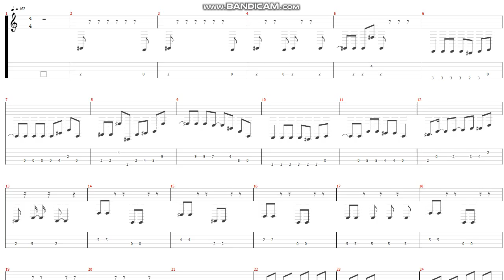【ベースTAB譜】君氏危うくも近うよれ/A応P 【おそ松さん 2期OP】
TAB譜作成しました。
コピーの手助けとなれば幸いです。
＊画質を上げてご視聴ください！
＊iPhoneからご視聴の場合はYouTubeのアプリを利用して全画面再生にすると見やすくなります！

僕が弾いた動画です！
よろしければこちらもぜひご視聴ください！